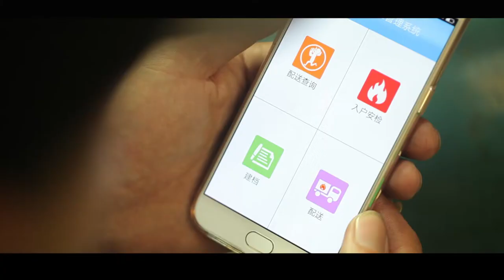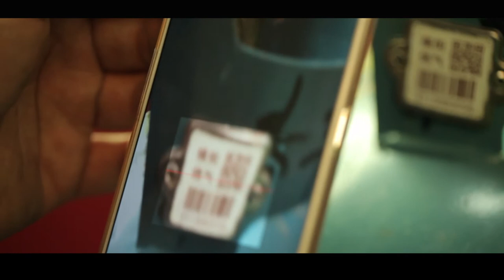TaiZhou city,ZheJiang,China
XiangKang Electronic